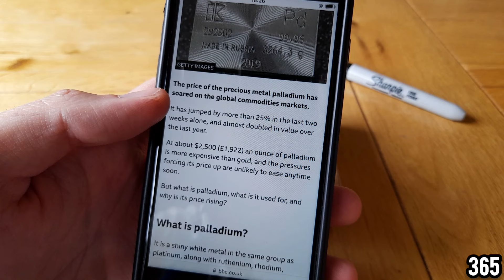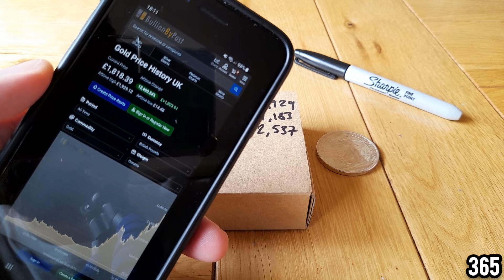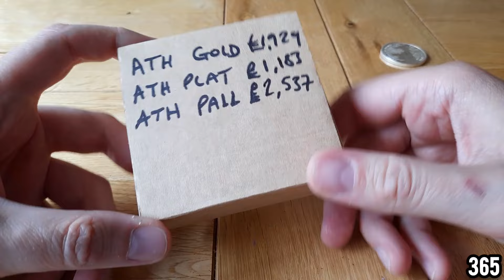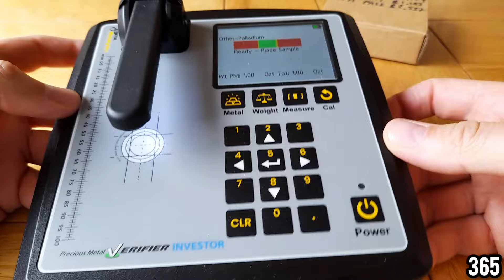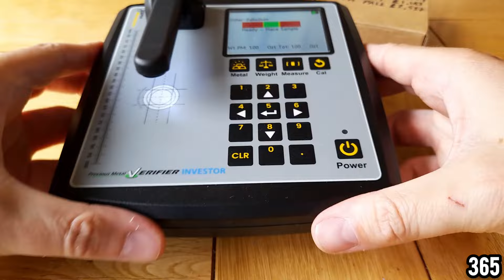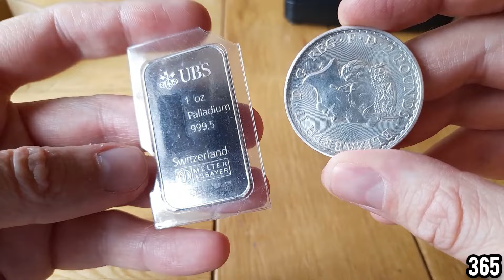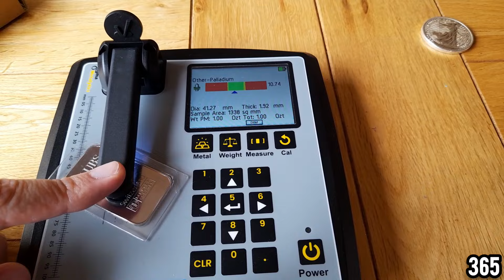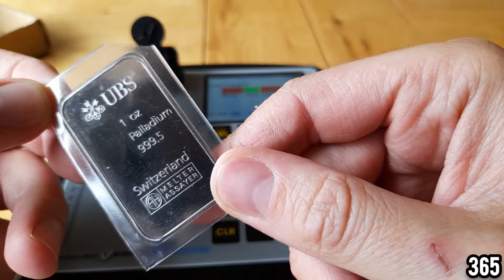This metal WAS more valuable than gold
In todays video we talk about how Palladium was once, more expensive to buy than gold!

*To pick up one of these sigma machines, head over to*